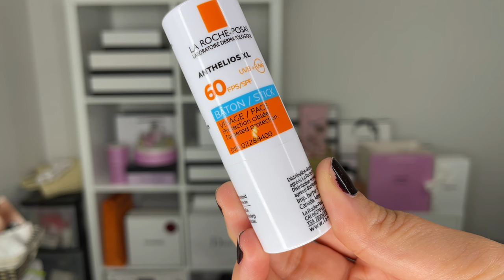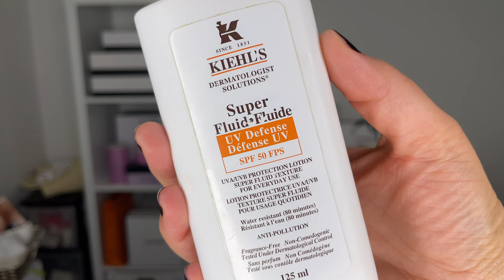AUGUST LUXURY FAVOURITES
Hi friends!
It's time for my monthly favourites from August. I cannot believe how fast time is going by. Can you believe that there are only 4 months left of this year? Anyway, let's get back to my luxury favourites.

CANADA
*Cult Beauty
*Shoppers Drug Mart
US
*Neiman Marcus
*Bergdorf Goodman

MAKEUP WORN
FACE
*Kiehl's Super Fluid SPF 50

EYES
*NARS Eyeshadow Primer

LIPS
**Emile Cordon Café 212

EYEBROWS
*Benefit Precisely My Brow 4

NAILS
*Vitry Nail Repair Nail Base